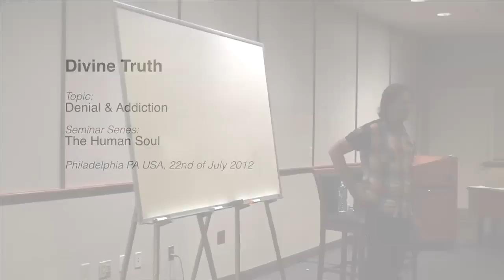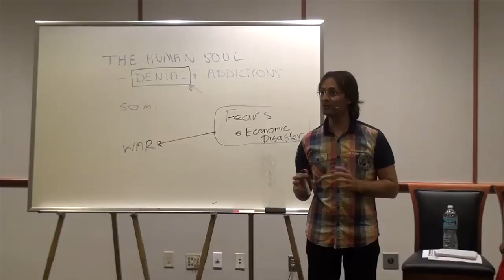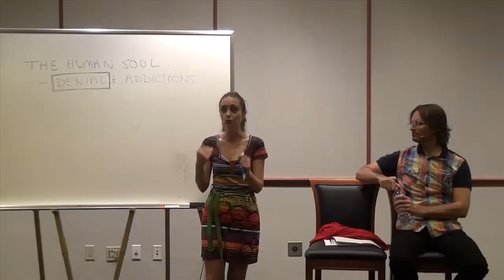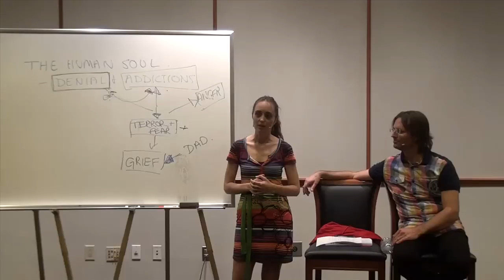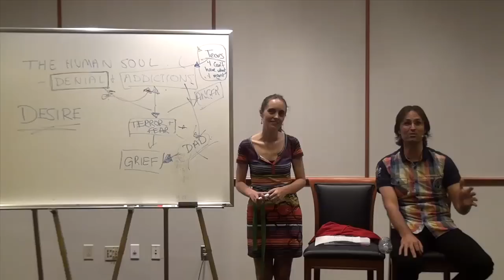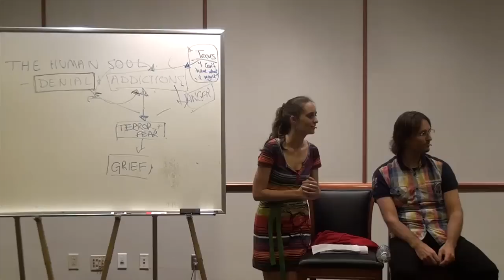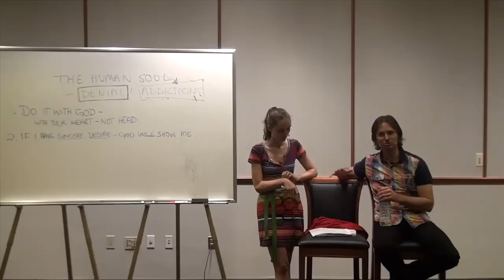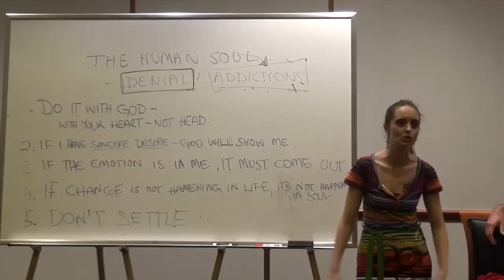20120722 The Human Soul - Denial & Addiction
Presented in Philadelphia, Pennsylvania, USA on 22nd July 2012.
Presentation by Jesus and Mary on the subject of denial, the relationship between denial and addictions, and how denial assists us to continue in our addictions, resist the truth, and never get to the deeper unloving emotions that exist within us.